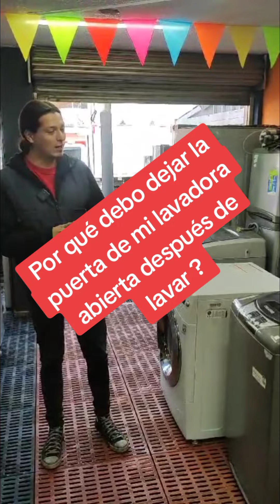Por qué debo dejar la puerta abierta de mi lavadora después de lavar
Por qué debo dejar la puerta abierta de mi lavadora después de lavar ? es esencial dejarla abierta para ciertos tipos de lavadoras, ya que se concentra la humedad y al concentrarse la húmeda trae bacterias y se forma el óxido en los componentes internos causándoles daños con el tiempo .